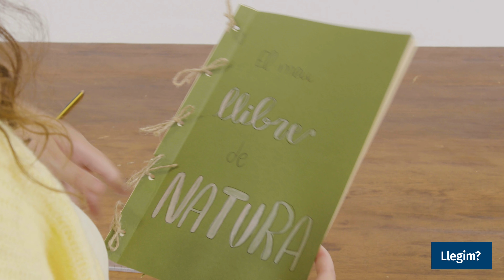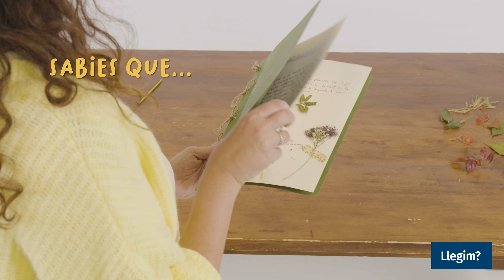Fem el nostre llibre de natura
Aquest vídeo forma part de la campanya d'animació lectora «Llegim?».

Guió: Fundació Bromera
Producció: Tresdeu Mèdia
Interpretació: Aitana Bueno Sanz